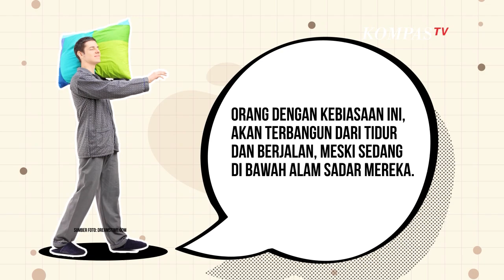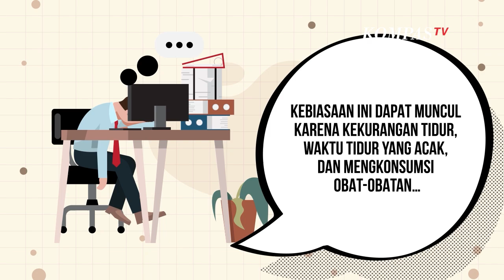Bukan Mistis! Berikut Penyebab Tidur Sambil Berjalan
KOMPAS.TV-Pernah mendengar tentang tidur sambil berjalan? Gangguan tidur ini biasanya terjadi pada anak-anak. Melansir Hellosehat.com, berdasarkan survei yang dilakukan di Amerika Serikat, terdapat 15% orang yang memiliki kebiasaan tidur sambil berjalan. Kebanyakan dari mereka adalah anak-anak, terutama yang berusia dari 3 tahun sampai 7 tahun.

Berdasarkan dari The National Sleep Foundations 2004, sebanyak 1 % anak usia balita, dan 2% anak usia sekolah mempunyai kebiasaan tidur sambil berjalan, setidaknya 2 kali dalam seminggu. Ini juga dapat terjadi pada remaja, karena kebiasaan ini terbawa dari kecil hingga usia remaja. Bahkan sebagian, kebiasaan tidur sambil berjalan ini terbawa hingga dewasa.

Berdasarkan penelitian The Neurology Journal, sebanyak 29,2% dari 19.136 orang dewasa, memiliki kebiasaan tidur sambil berjalan. Untuk menangani kebiasaan ini, kita bisa mulai dengan tidur yang cukup, menghindari stres, tidak menonton tv sebelum tidur atau mendengar suara yang keras, hilangan benda-benda yang membahayakan seperti barang yang tajam dan pecah belah, serta kunci semua pintu dan jendela.

Baca Juga 6 Benda yang Bantu Hangatkan Kamar di Musim Hujan agar Tidur Nyaman di

Grafis: Agus Eko Apriyanto